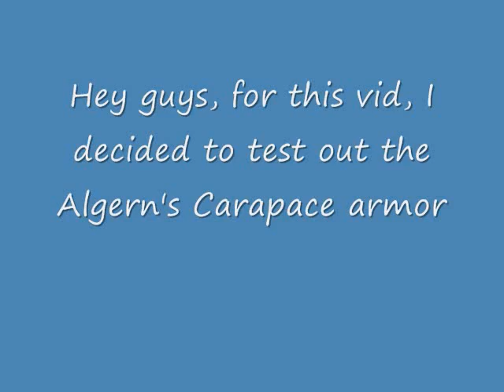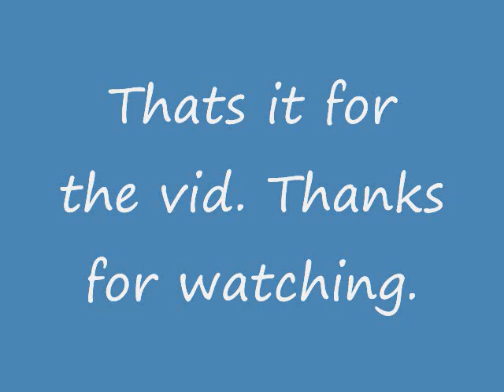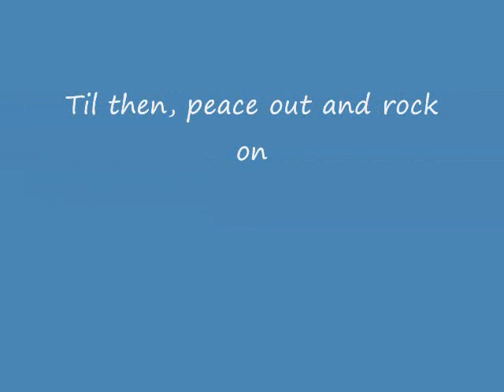Algerns Carapace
This may have been a bit late. Sorry about that guys. Here is my vid of me testing out the Algern's Carapace armor. Future vids will show me using this armor a lot more. This armor is awesome despite its drawback that all your attacks are darkness (unless you have dragon blade/scepter/spear/bow  then your attacks against dragons become void). My vid is at normal speed so I can have two songs play during it. Its just how I roll